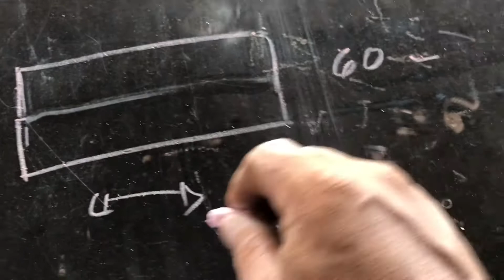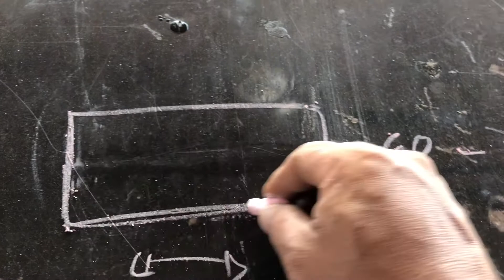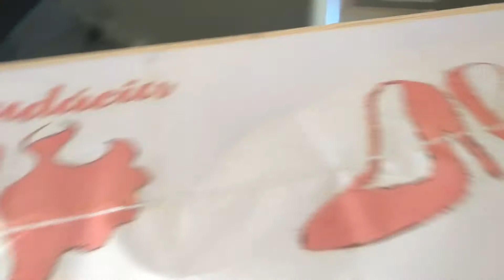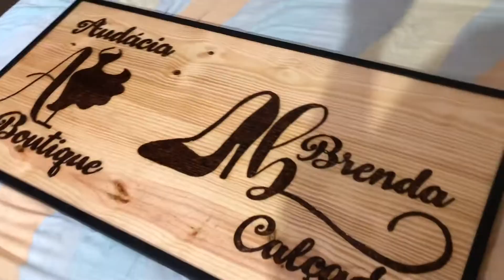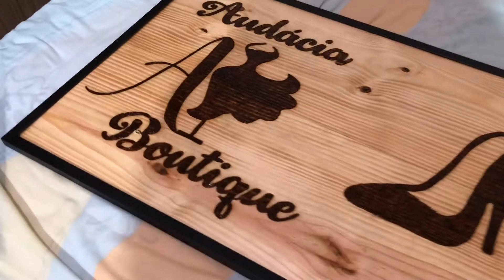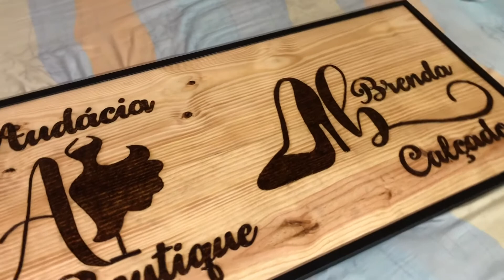Placa de pinus super fácil!!